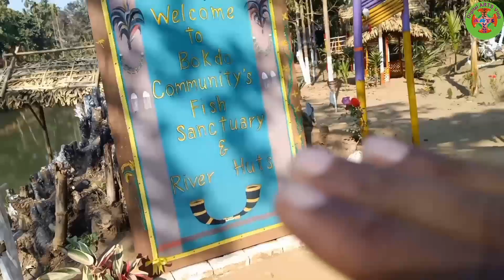জাপানৰ পৰা অহা লোকৰ আগমন Bokdo Fish Sanctuary